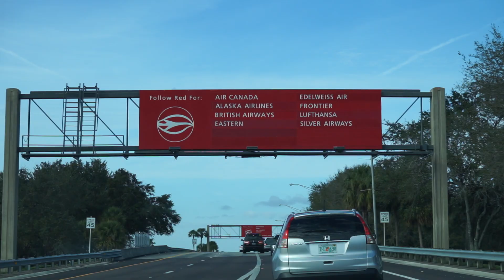ONE WEEK IN CHILE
This video is about CHILE